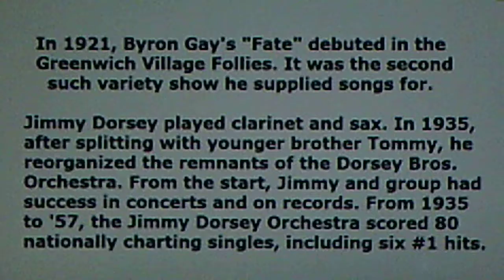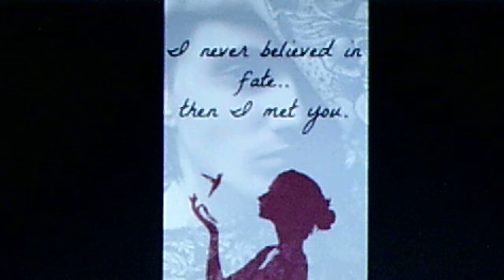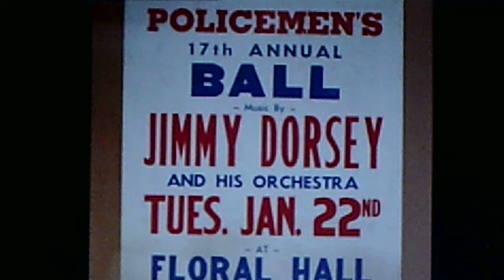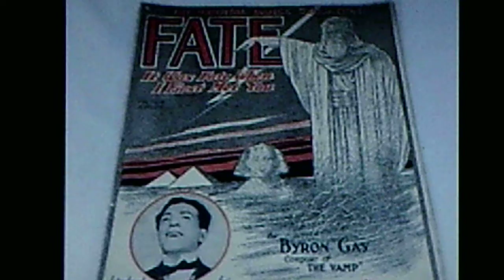Jimmy Dorsey and his Orchestra, v./Bob Eberly: "Fate (It Was Fate When I First Met You)" (1939)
PERSONNEL:  Bob Eberly (vocal); Jimmy Dorsey (clarinet, alto sax);  Bobby Byrne (trombone); Charles H. Frazier (tenor sax); Herbie Haymer (tenor sax); "Roc" Hillman (guitar); Sonny Lee (trombone);  Don Mattison (trombone); Ray McKinley (drums); Ralph Muzillo (trumpet); Sam Rubin (alto sax); Jack Ryan (string bass); Shorty Sherock (trumpet); Freddie Slack (piano); Milt Yaner (alto sax)

Source: shellac DECCA 78, #2295 B (65006), recorded Feb.10, 1939